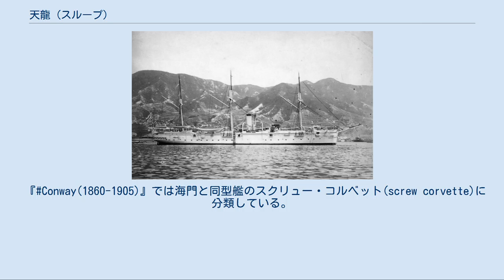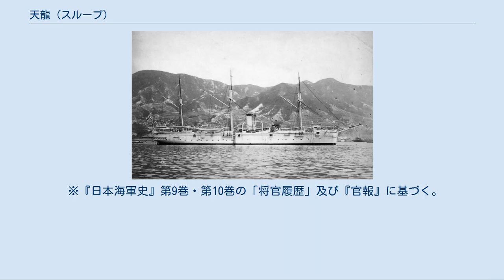天龍 (スループ)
天龍(てんりゅう)は、日本海軍の軍艦で、 艦種はスループになる。
 艦名は天竜川にちなんで名づけられた。
 海門の姉妹艦として横須賀造船所(後の横須賀海軍工廠)で建造された。
 1894年(明治27年)からの日清戦争に従軍、1898年(明治31年)に艦艇類別等級標準が制定されて三等海防艦とされた、 日露戦争にも従軍。
 1906年(明治39年)除籍、雑役船に編入され、 舞鶴海兵団練習船として用いられたが、 1911年に廃船となり売却された。
 3檣バーク型 のスループ。
 海防艦とする文献もある。
『Conway(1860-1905)』では海門と同型艦のスクリュー・コルベット(screw corvette)に分類している。
 また『日本海軍艦船名考』では巡洋艦と称している。
 船材は木で、 横須賀造船所で建造する木造船体の軍艦は天龍が最後になった (次の建造艦「葛城」では鉄骨木皮となる)。
 計画要目は以下の通り。
 1885年(明治18年)1月に竣工前の重心検査を行った所、復原性能の不足が判明した。
 このため竣工時には艦隊へでは無く、横須賀鎮守府へ引き渡して、横須賀造船所で舷側水線部にバルジを装着した。
 このバルジは水線幅を増加する目的であり、吃水線上下の限定的な範囲だった。
 バルジの外面、内面共に木材で作られ、片舷約460mmで水線幅は海門より960mm増加した。
 機関は「海門」と同一である。
 (機関の詳細は「海門#機関」を参照)。
 蒸気圧力は65ポンド/平方インチに上昇した (『帝国海軍機関史』によれば「海門」と同じ60ポンド/平方インチ)。
 また青銅製スクリュープロペラは「海門」が4翼に対し、天龍は2翼と、 形状を変更した。
 公試成績 また日露戦争前の成績として1,167馬力、12ノットという値もある。
 表の兵装は『横須賀海軍船廠史』による。
 その他の文献による兵装は以下の通り。
 改装後の天龍(1900年11月) 日清戦争後に呉海軍造船廠で改装工事を行った。
 帆装の簡易化、煙突の固定、艦橋の新設、艦首をクリッパー型から直線型に改めた。
 また1900年(明治33年)1月(上記改装と同時)に呉海軍造船廠で同形式の新ボイラー4基に交換した。
 1877年(明治10年) 6月15日に横須賀造船所が250馬力軍艦(後の海門)の設計の認許を求めた時に、同時に同一艦をもう一隻建造することを上申したが、その時は追って指令するとなった。
 横須賀造船所では着手済みの艦の作業手順を整理するなどを行い、改めて11月24日に建造の認可を至急求め、12月1日に建造が裁許された。
 1878年(明治11年) 2月9日起工。
 2月19日、横須賀造船所で建造中の2隻は海門と天龍と命名され、翌20日に横須賀造船所は最初に着手した艦を海門、次の艦を天龍と決定したことを発表した。
 1883年(明治16年) 2月26日、天龍の等級は三等とされた。
 8月18日午後4時から進水式が行われた。
 有栖川宮熾仁親王、有栖川宮威仁親王、小松宮彰仁親王、伏見宮貞愛親王、梨本宮菊麿王や大木参議、山縣参議、伊藤参議、黒田内閣顧問、川村海軍卿などが横浜港から横須賀まで蒼龍丸に乗船、進水式に臨席した。
 1885年(明治18年) 2月26日に公試運転を行い、3月5日に竣工、横須賀鎮守府に引き渡された。
 その後は横須賀造船所で引き続きバルジ装着工事を行い、翌1886年(明治19年)春に就役した。
 1886年(明治19年) 5月26日に長崎港を出港、以後朝鮮での警備を行い、 翌1887年(明治20年)1月12日に長崎に帰着した。
 1890年(明治23年) 8月23日に第一種に定められた。
 1891年(明治24年) 10月31日、呉港を出港し、清国での警備を行い、 1893年(明治26年) 3月15日長崎に帰着した。
 1894年(明治27年) 7月23日に天龍は佐世保港を出港、2日後の25日に日清戦争が開戦となった。
 天龍は大連・旅順・威海衛攻略作戦等に参加、 1895年(明治28年) 5月2日に佐世保港に帰国、5月13日に日清戦争は終戦となった。
 1896年(明治29年) 1月18日に呉港を出港し、台湾方面で活動した。
 8月25日鹿児島に帰国した。
 1897年(明治30年) 6月26日に呉港を出港し、台湾方面で活動した。
 11月26日に...